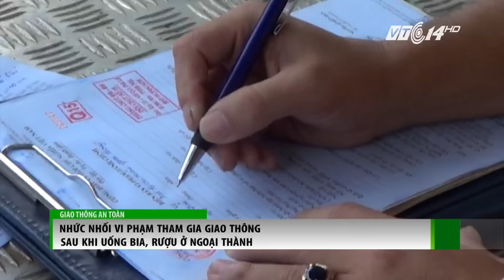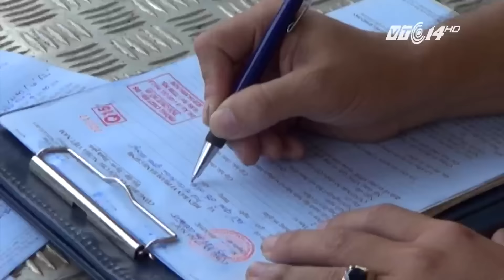(VTC14)_Nhức nhối vi phạm giao thông sau khi uống bia rượu ở ngoại thành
(VTC14) - Thực hiện kế hoạch số 15 về xử lý tình trạng uống bia rượu khi lái xe của Công an Hà Nội, qua công tác kiểm tra cho thấy, một bộ phận không nhỏ người dân ở ngoại thành Hà Nội nhận thức còn hạn chế về hậu quả của việc uống bia, rượu rồi vẫn lái xe tham gia giao thông. Có lẽ, cũng vì thế mà tỷ lệ TNGT ở các huyện ngoại thành của Thủ đô luôn ở mức cao.